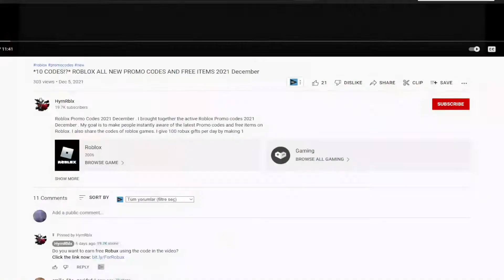!NEW! (2022) 🤘 Roblox Da Hood Codes 🤘 ALL *UPDATE* CODES!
Roblox Da Hood Codes. I have put together all the new secret codes of Roblox Da Hood in this video. Da Hood is a Roblox game where you join gangs with your own character and make RP with other players. You can earn extra game currency by using codes. Have a good time.